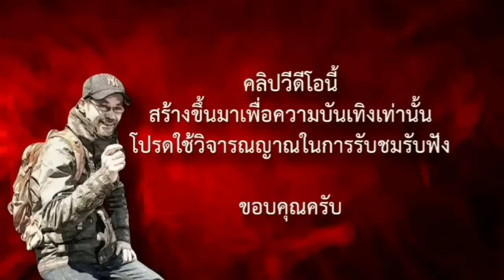ฉก. ดงดิบ อหังการ์ดับนรก (ภาพเสียงจัดเต็ม) บทประพันธ์ของ Korn Su-korn ขี้โม้โดยเจ้า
ภารกิจลับของผู้กองสายลับหนุ่มของกองทัพไทย ที่จะต้องเข่าไปล้วงแผนการร้ายของศัตรูในป่าดงดิบ แต่เมื่อเขาไปถึงกลับพบแค่เพียงซากศพที่เกลื่อนกลาด เกิดอะไรขึ้นกับพวกเขา ผู้กองหนุ่มจะรอดหรือไม่ มาครับตามมาจะโม้ให้ฟัง